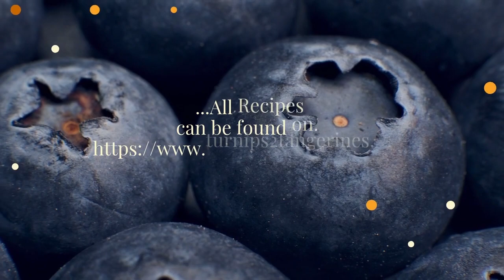Greek Style Beef Kabobs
Greek Style Beef Kabobs is not only a fast and delicious recipe to prepare on the grill, kabobs are economical too. Kabobs combine a small amount of meat with several different kinds of vegetables and/or fruit, which makes them a great choice if you’re watching calories.

1 pound beef sirloin steak, cut into cubes
1/4 cup far-free Italian Salad Dressing
3 tablespoons fresh lemon juice, divided
1 tablespoon dried oregano leaves
1 tablespoon Worcestershire sauce
2 teaspoons dried basil leaves
1 teaspoon grated fresh lemon peel
1/8 teaspoon dried red pepper flakes
1 large green bell pepper, cut into 16 pieces
16 fresh cherry tomatoes
2 teaspoons olive oil
1/8 teaspoon salt

Combine beef, salad dressing, 2 tablespoons lemon juice, oregano, Worcestershire sauce, basil, lemon peel and red pepper flakes in large resealable plastic food storage bag. Seal tight; turn several times to coat. Refrigerate at least 8 hours or overnight, turning occasionally.

Thread 4 (10-inch) metal skewer with beef, alternating with bell pepper and tomatoes. Grill kabobs on outdoor grill, indoor grill or in oven until veggies are tender and meat is done to your liking. Combine 1 tablespoon lemon juice, olive oil and salt. Brush over kabobs.
Things mentioned in video:
Italian Salad Dressing

*WARNING: This channel plays “cheesy jazz music”😀